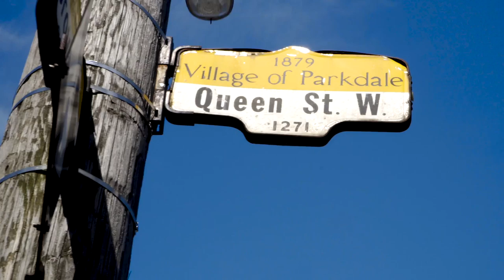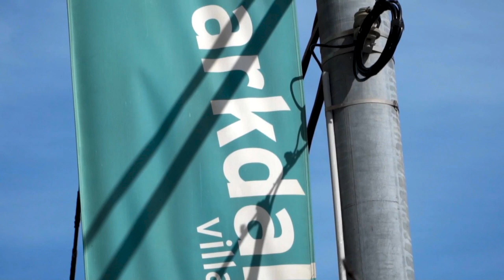TORONTO Has A VEGAN Neighbourhood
Bring it on down to 'Vegandale' - Toronto's nickname for its neighbourhood in Parkdale. Vegandale is home to many vegan businesses, a vegan brewery and restaurant, an ice cream shop, an up-scale vegan bakery, and a vegan clothing store.